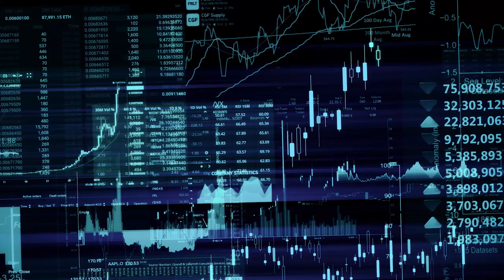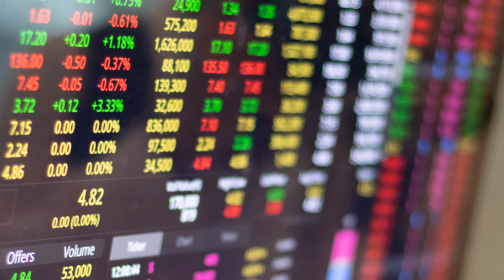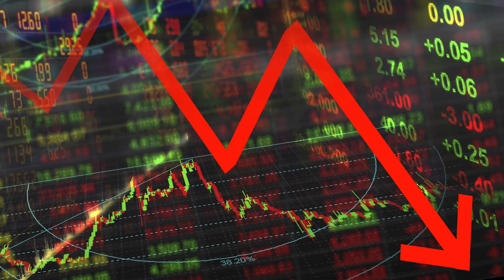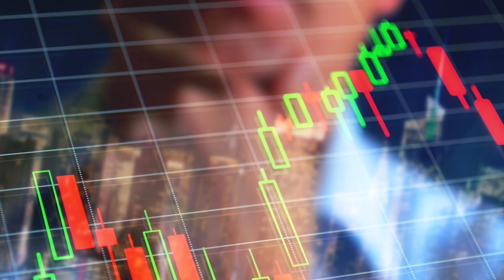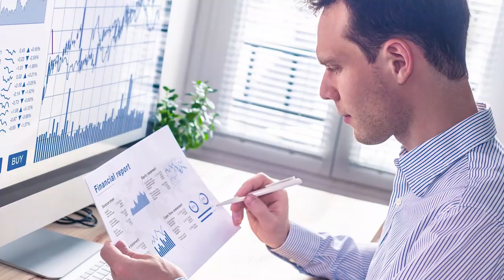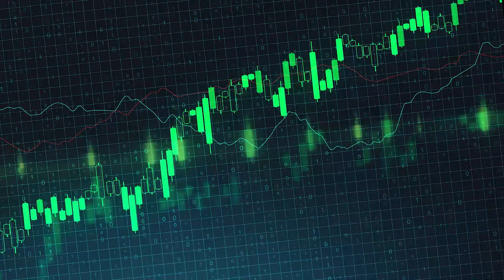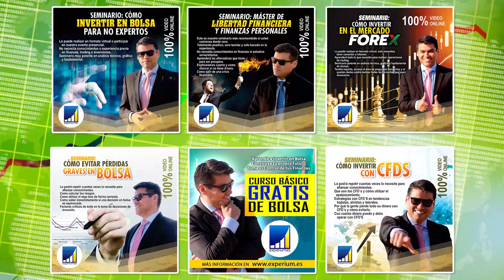5 CONSEJOS de Inversion de CHARLIE MUNGER, la Mano derecha de WARREN BUFFETT - Invertir Aprendiendo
▼ABRIR▼ GRANDES INVERSORES DE LA HISTORIA: 5 Consejos de Inversion de CHARLIE MUNGER.

VÍDEOS SUGERIDOS
10 Consejos de TRADING y de Inversión del CREADOR del DOW JONES y del ANÁLISIS TÉCNICO (Teoria Dow)